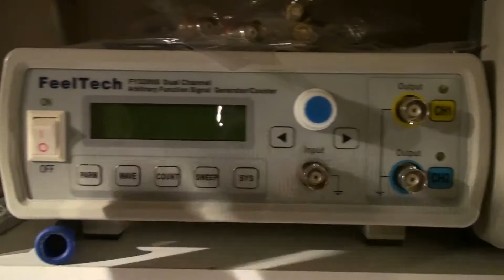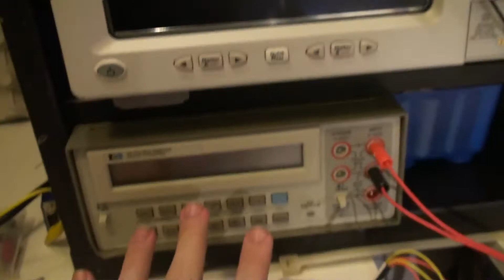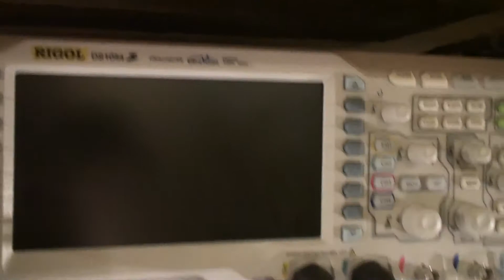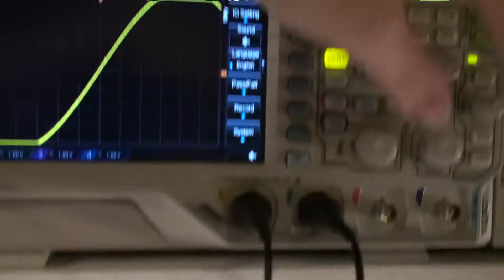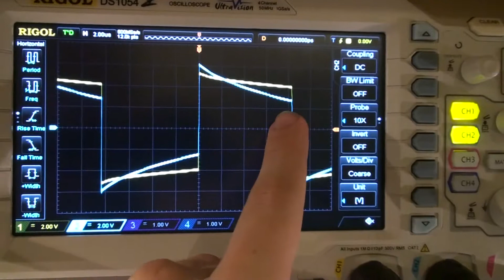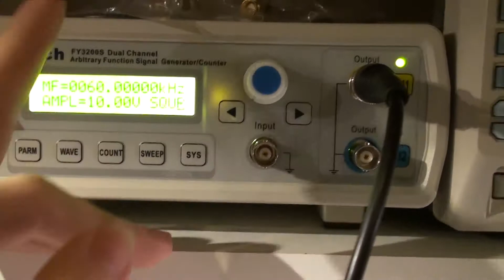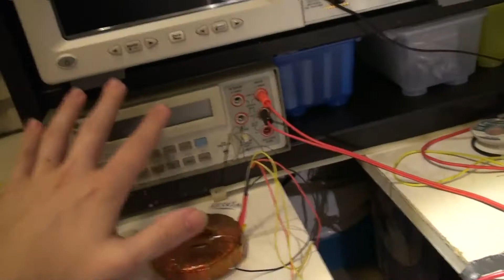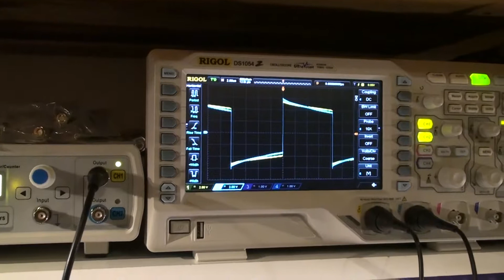012 Power Supply Design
Today on the bench we will generally poke at a measurement setup and see if the transformer behaves as one would like it to, for it to be useful in switch mode power supply applications.

Transformer core is of unknown make, but just something I have at hand.

All other parts are though generally wire, a few high voltage diods (1N4007 works fine), a bit of filtering (Mostly capacitors, but I also intend to put in a few smaller inductors) and then not much more.